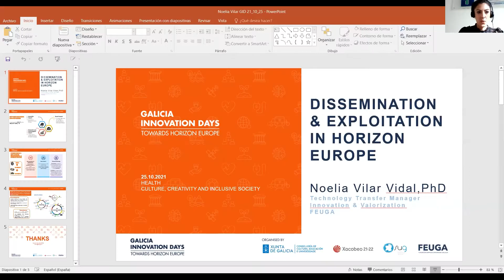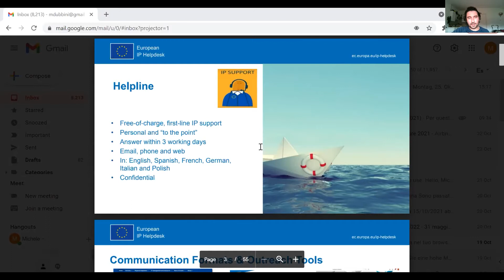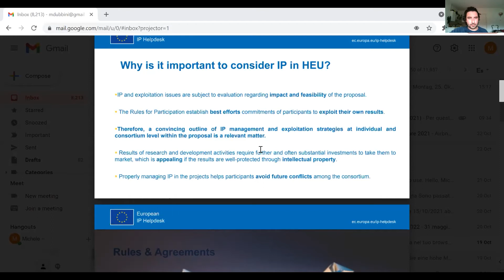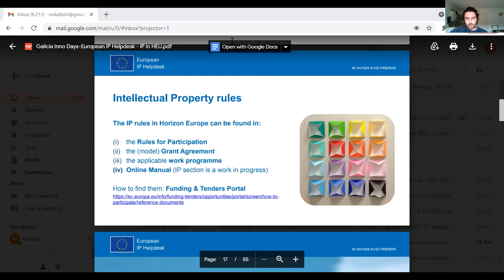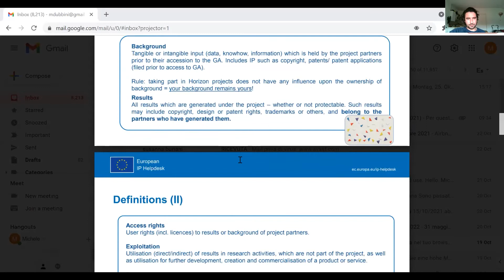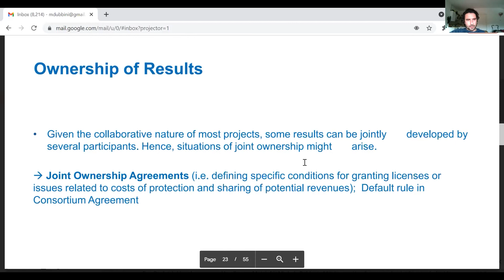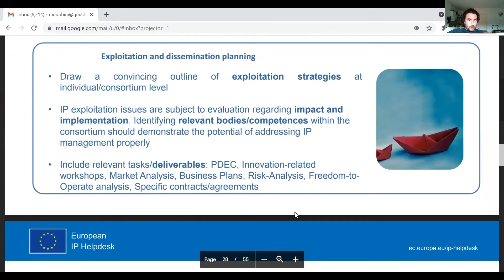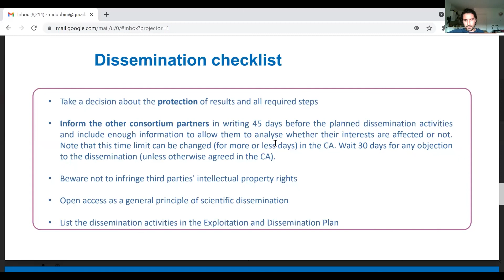GID 2021 Difusión y Explotación en Horizonte Europa (ES)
Galicia Innovation Days 25/10/21
Difusión y Explotación en Horizonte Europa

¿Qué ha cambiado en el programa Horizonte Europa? Requisitos de divulgación, explotación y comunicación para proyectos de Horizonte Europa
Noelia Vilar - Technology Transfer Manager Innovation & Valorization (FEUGA)
Michele Dubbini - Innovation advisor (European IP Helpdesk)